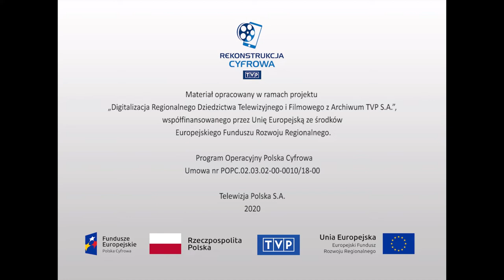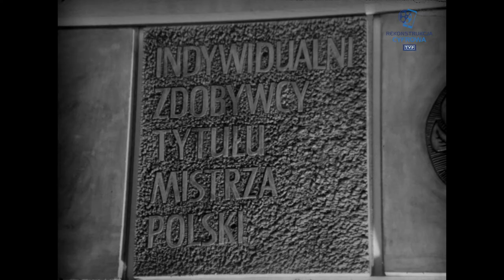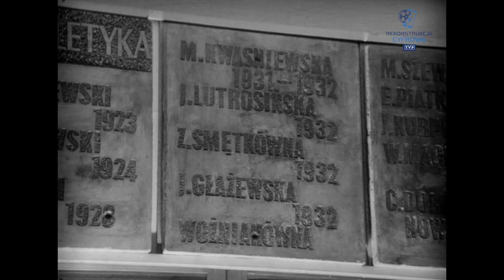Sport i sportowcy - 70-lecie Łódzkiego Klubu Sportowego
ŁKS to największy i najstarszy klub sportowy w Łodzi. Utworzony w 1908 roku przez młodych miłośników futbolu, stał się dla wielu sportowców trampoliną krajowych i światowych sukcesów. Jubileusz 70-lecia Łódzkiego Klubu Sportowego był wyjątkową okazją do obudzenia wspomnień zwycięstw wielu znamienitych sportowców w różnych dyscyplinach sportowych reprezentujących barwy łódzkiego klubu. O zamiłowaniu do sportu i ogromnej radości z jego uprawiania wypowiadają się pierwsi jego zawodnicy i działacze: Zygmunt Krachulec (piłkarz), Jadwiga Głażewska (lekkoatletka), Władysław Król (piłkarz), Józef Walczak (trener piłkarski), Józef Żyliński (trener koszykarek) Ryszard Filipiak (trener hokeistów), Bolesław Kwiatkowski (trener koszykarzy), Jan Morawiec (prezes klubu).